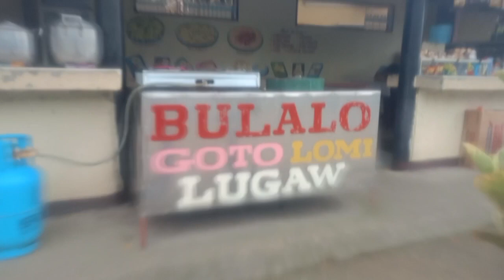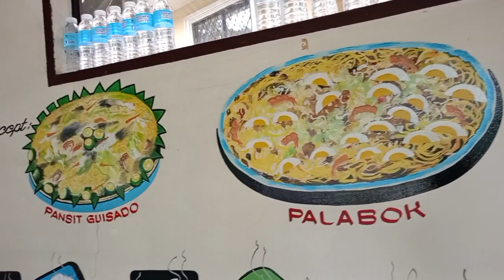Rides From Daet Cam Norte To Atimonan Quezon